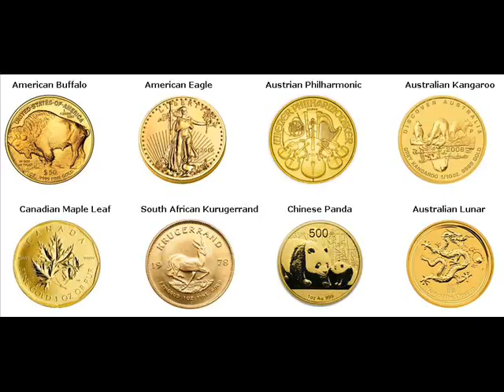Rare Gold Coins For Sale Haverhill Essex Massachusetts